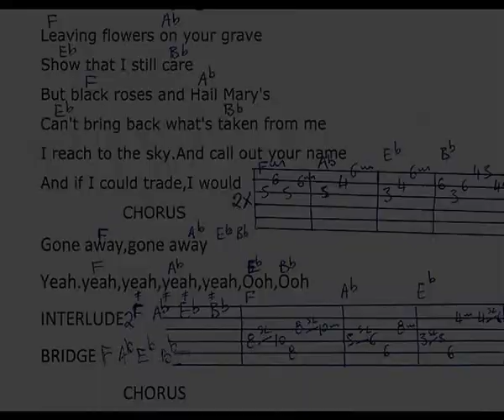THE OFFSPRING GONE AWAY GUITAR LESSON